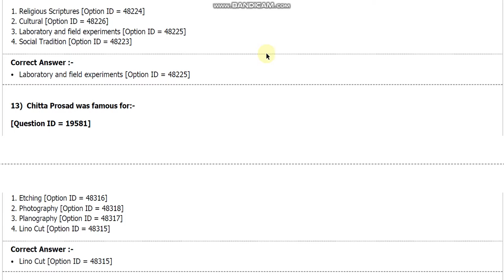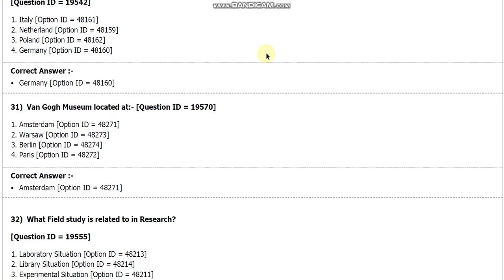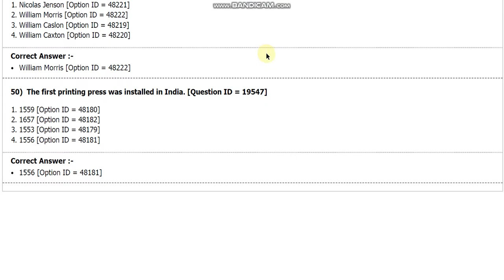DU PhD In Fine Art entrance paper 2018 by hitesh kumar from